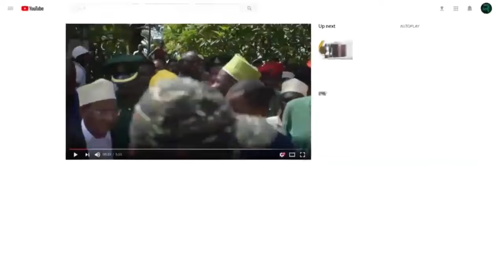ZANZIBAR IKULU RAIS MWINYI AKIRI DHAMIRA YETU CCM KIENDELEE KUSHIKA DOLA SHUHULI HII MARA KWANZA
RAIS MWINYI NA DHIFA YA UVCCM IKULU
Makamu Mwenyekiti wa CCM Zanzibar Dk, Hussein Ali Mwinyi amesema Chama hicho kinaridhishwa na kazi zinazofanywa na Umoja wa Vijana UVCCM.

Ameeleza kuwa ni vyema kile kinachofanwa na Umoja huo kiwe changamoto kwa jumuiya nyengine za Chama ili kuyafikia malengo.

Dk, Mwinyi ametoa tanko hilo leo tar 11Agost 2014 wakati akizungumza na wajumbe wa Baraza kuu la UVCCM Taifa Ikulu Mjini Zanzibar alipowaalika kwa chakula cha Usiku.

Dk, Mwinyi amefahamisha kuwa kuendelea kwa kasi hiyo katika jumuiya nyengine kutakifanya Chama kuimarika na kuwa na uhakika wa ushindi wa kishindo katika Uchaguzi ujao.

Makamu Mwenyekiti Dk, Mwinyi amewahakikishia Vijana kuwa Serikali inajipanga kuendelea kujenga viwanja zaidi vya Michezo hapa nchini ili kuinua Vipaji vya Vijana.

Lengo ni kuwaona vijana wanashiriki na kushindana katika mashindano makubwa ya kimataifa.

Naibu Katibu Mkuu wa CCM Zanzibar Dk, Mohammed Said Dimwa amesema Chama hicho kitaendelea kuwalea Vijana katika maadili mema ili kuwa raia mwema.

Amewasisitiza kutochokozeka na propaganda za wapinzani na kuwahimiza kuhubiri Amani , upendo na Umoja wakati wote.

Dk,Dìmwa ametoa wito kwa Vijana kuyaishi Mapinduzi na malengo yake sambamba na kuyaeleza kwa uwazi mafanikio ya Serikali kwa wananchi ili wazee kuyafahamu.

Nae Katibu Mkuu wa UVCCM Taifa Nd, Jokate Urban Mwegelo amesema Vijana wana wajibu wa kuacha alama katika Chama kutokana nyadhifa wanazopatiwa na Taifa.

Ameeleza kuwa muitiko wa kampeni ya kijana na kijani imetoa Dira na muelekeo wa namna gani UCCM itaingia katika Uchaguzi kuipatia CCM ushindi wa kishindo.

Nd, Mwegelo amemuhakishia Dk, Mwinyi kuwa UVCCM inakwenda kufanya Uchaguzi wa kisayansi na takwimu ili kushinda Uchaguzi huo.